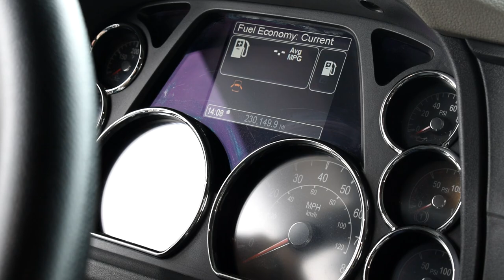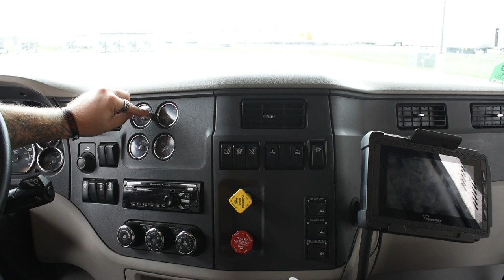How I Clean My Truck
Tuesday Dump is a how to for trucking. My goal is to give helpful tips and trick for any new driver, or anyone that is already driving. At no point am I trying to change anyone, or say my way is the only way. I hope you find this weeks video helpful.

Any and all kickback will go straight into the channel and not my pocket.

Camera: Nikon D5600
Dashcam: Apeman C450
Drone: DJI Mavic Air

This week I used for my music.